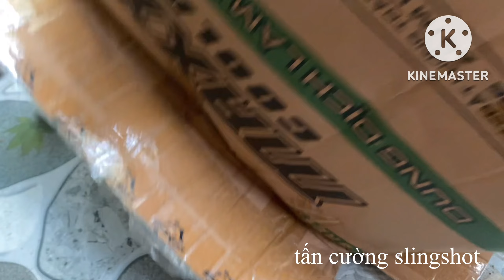Sapoche ngày 30/11/2022 handmade slingshot / tancuong slingshot /